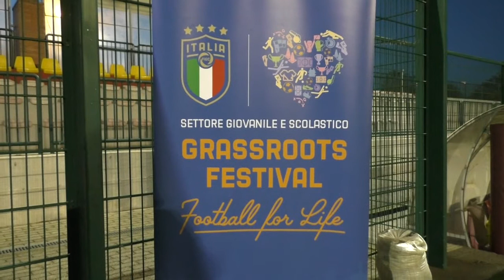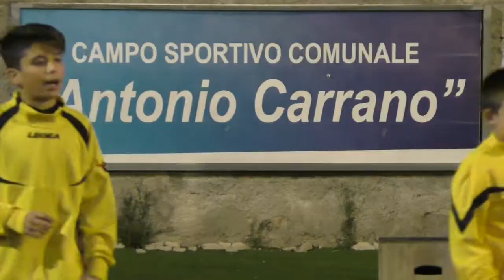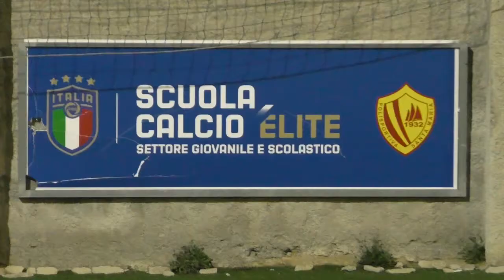Riunione territoriale FIGC, società salernitane ospiti della Polisportiva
Un pomeriggio di cultura sportiva e giovanile ha contornato l'erbetta del Carrano di Santa Maria di Castellabate. Ieri, infatti, erano presenti il nuovo coordinatore regionale (Dott. Francesco Madonna), il responsabile dell'attività di base (Prof. Siniscalchi Michele), il delegato di Salerno (Vincenzo Faccenda), e tutte le società salernitane che svolgono attività di base. I temi principali dell'incontro sono stati i giochi dei raggruppamenti per le categorie piccole amici, e regolamenti dei campionati pulcini ed esordienti fair play.